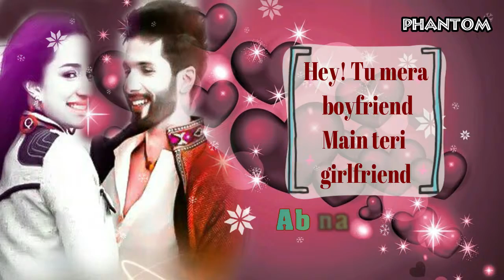Karle tu feel main touch karke I WhatsApp Status Video I PHANTOM